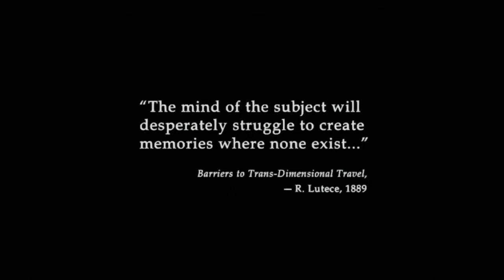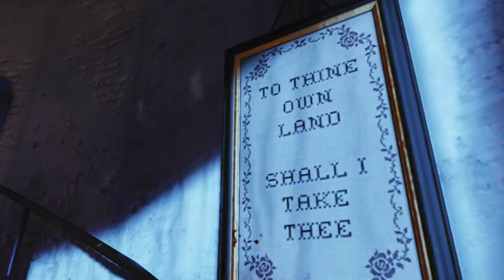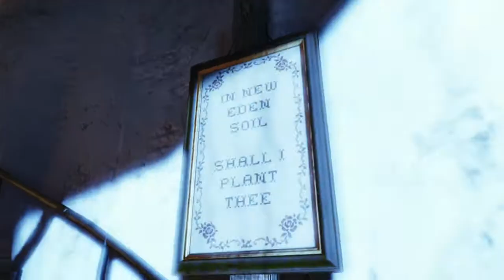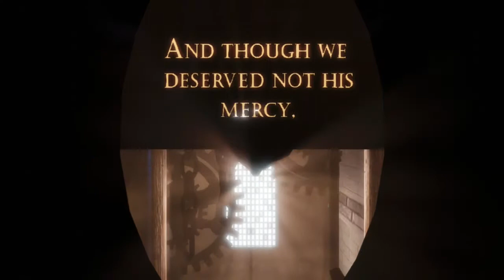Bioshock Infinite - E1 - This Game Is Too Damn Beautiful!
Bioshock Infinite, episode 1